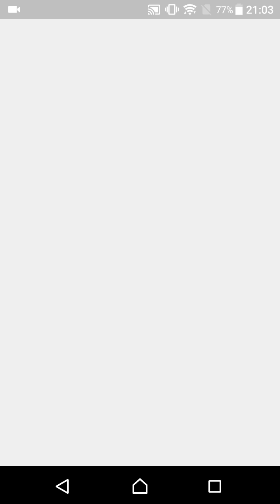【サービス終了】ウイニングハンドやってみた！面白い携帯スマホゲームアプリ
↓ゲームのダウンロードはこちら↓
android

※インストール上のご注意
・画面サイズは1,280 x 720以上の解像度を推奨としております。
・OSはAndroid4.3以上を推奨としております。
・メモリは2GB以上を推奨としております。
・「ウイニングハンド」をプレイするためにはストレージの空容量が850MB以上必要となります。
　※上記の条件を満たしても推奨動作環境とならない場合がございます。

■「ウイニングハンド」とは？
キャラクターやモンスターを召喚し戦うトランプ召喚バトル！
明快なルールで誰でも熱いバトルが出来ちゃうんだぜ！

■遊び方は簡単♪
絵札や字札キャラを場に出して強敵を倒せ！ポーカーの役を作れば召喚獣が大降臨！
５カードなど大きな役がそろえば一発逆転の激アツな召喚獣を呼びだすことが可能だ！

■天使？悪魔？英雄？種族を使いこなし相手を倒せ!
神・悪魔・英雄など様々な種族のキャラクターが登場！回復や強化などキャラクターの様々なスキルを考えてデッキを強化！君だけのデッキを組んで強敵を倒せ！

■マジックカードを駆使して激しいバトルを戦い抜け!
「２」は手札のカードを交換できるドローカード！
「７」は「召喚獣」を一撃で倒せる。召喚キラー！
「４」と「９」はカードを強化したり、直接攻撃ができるカードだ！特別な効果も？！

■超絶熱いぜ！ジョーカータイム！
デッキにあるすべてのカードに変身できるジョーカーを連続ゲットできるのがジョーカータイムだ！ジョーカーを引きまくって究極の召喚獣を呼び出そう！

■激しいバトルで敵を倒してでトップランカーを目指せ！
ランク戦に参加して最高ランクを目指せ！！24時間プレイできるランキングバトルにはまだ見ぬ強敵(ライバル)」が君を待っている！！
友達や同僚、家族、恋人ともできるフリーのルームバトルもあるぞ！

■フレンドとリスペクトで仲間を増やそう！
フレンド、リスペクト機能を使って仲間を増やそう！
フレンドの熱いバトルが見ることが可能なリプレイ機能もあるぞっ！！
熱い戦いでいつの間にか君もスターになれるかも？！

■音楽
プロキオン・スタジオ
光田 康典
土屋 俊輔
マリアム・アボンナサー

■システムボイス
野沢 雅子

■月・火・水・木・金・土・日レンジャー
CV: 千葉 繁